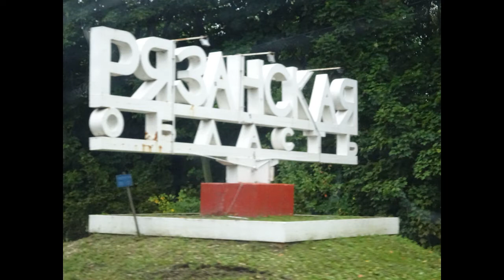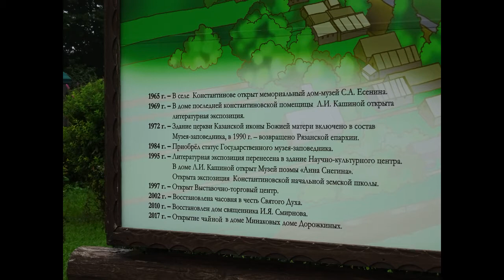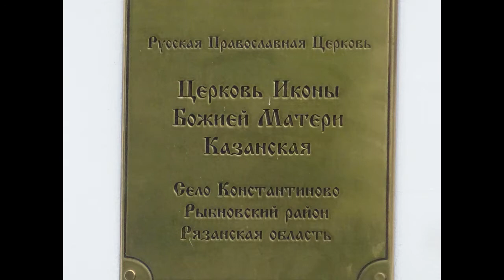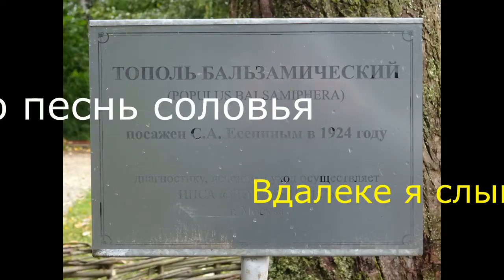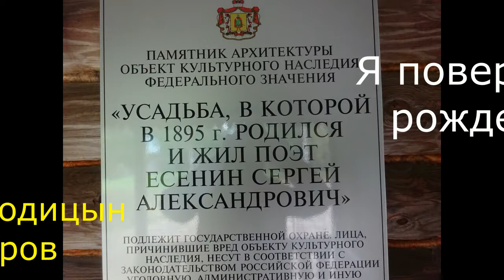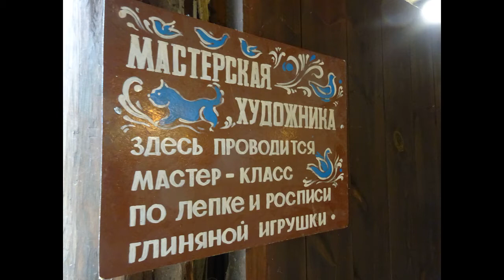Коломна Константиново 1984 - 2019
Поездка из Москвы в Константиново 17 августа 2019 года.